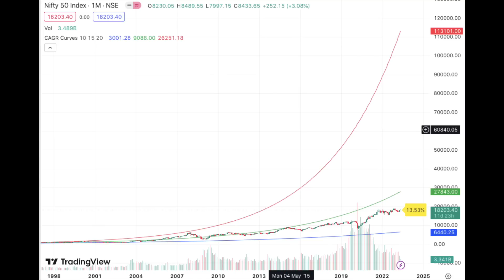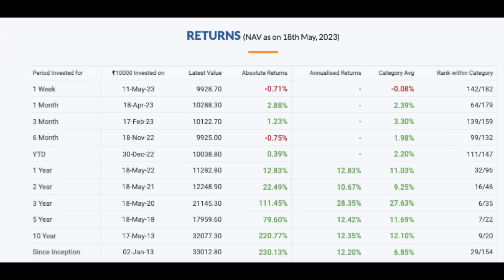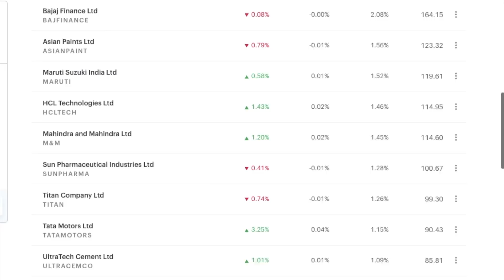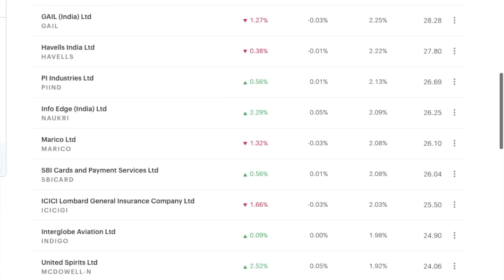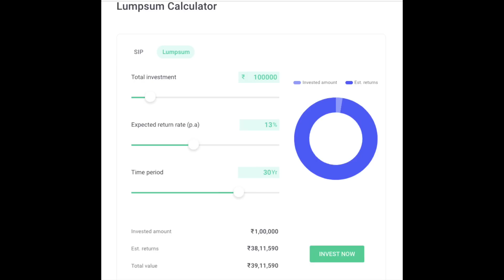2 Buy and Forget Mutual Funds for Next 20 Years | Best Mutual Funds for SIP 2023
2 Buy and Forget Mutual Funds for Next 20 Years | Best Mutual Funds for SIP 2023